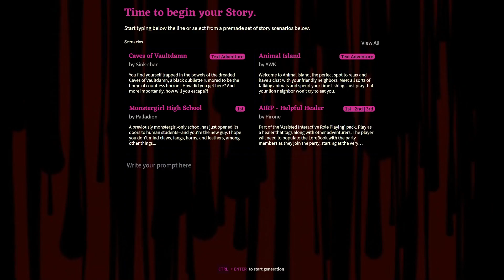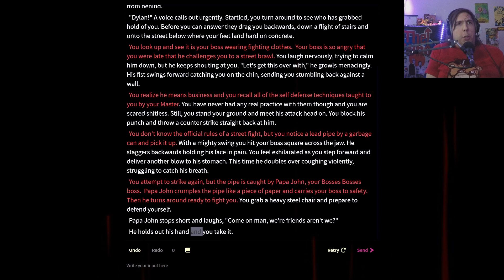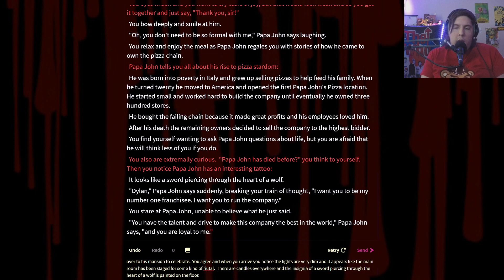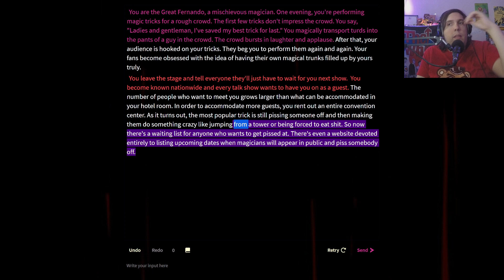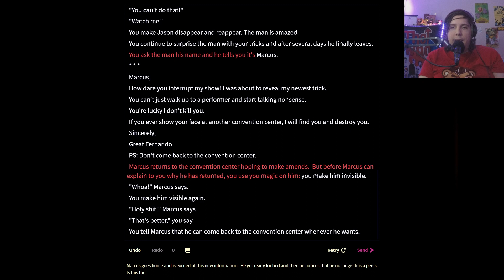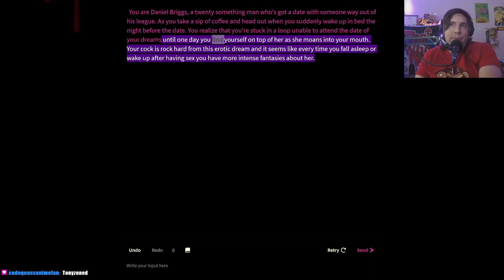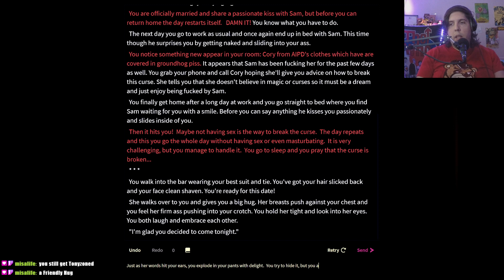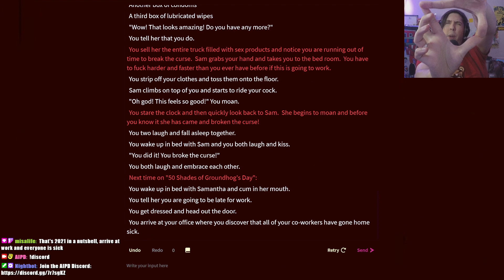Spooky Stories with NovelAI (10/19/2021) | AIPD 🎃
To watch us create live AI storytelling adventures using NovelAI, go and give us a follow!

Got story ideas?

GPT Model used this episode: NovelAI's Sigurd V3 (GPT-J-6B)

Music
◇ J🌞 - AIPD Theme Song, Meta Monday, Story Jingles
◇ Cory - "Oprah Love", "German D"